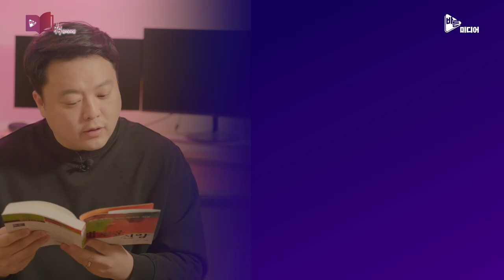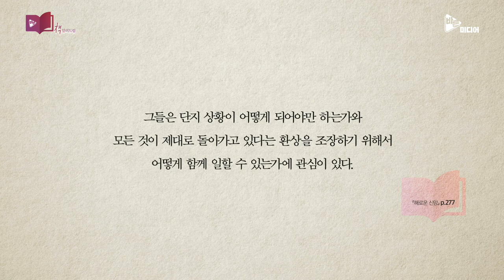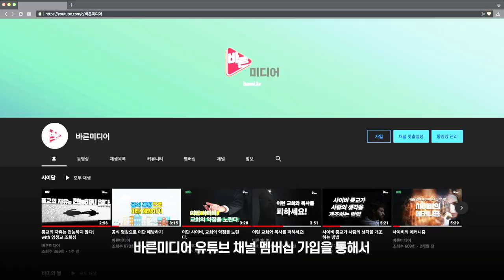나도 혹시 종교 중독? "여기 교과서가 있습니다!"